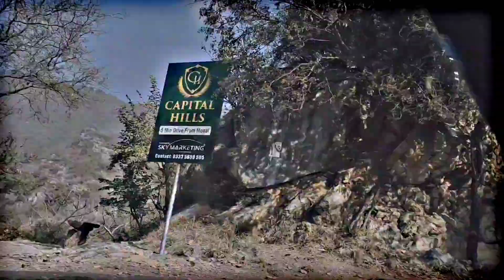BBQ Party With Friends Margalla Hills 🔥 | Islamabad Vlogs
This is best place of Islamabad for bbq and margalla hills is the best place for bbq and i hope you all are enjoying my content 😊